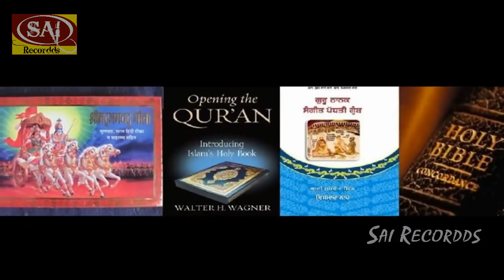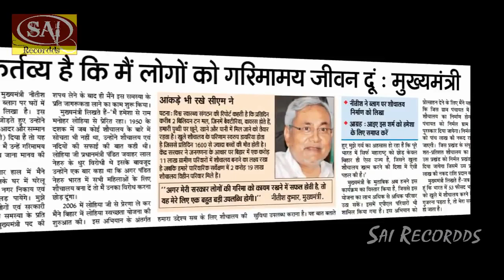!! नितिश कुमार के सासनवा !! Full Song Video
LOK KALA VIKAS MANCH.

!!KUSHAL YUVA PROGRAME!!